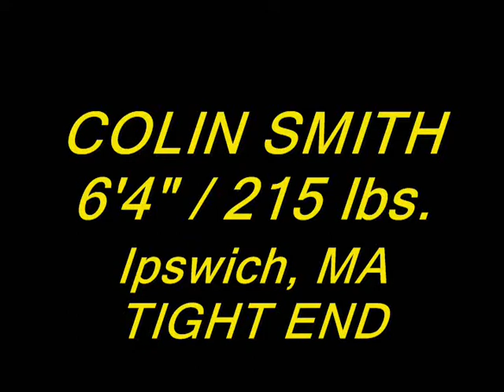Colin Smith - 6'4" / 215 lbs. - Tight End - (Class 2013) -- Holy Cross Camp - 06/30/12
This is a highlight video for the one day training/viewing football camp at the College of the Holy Cross. Colin is a "rising Senior" Tight End who attends The Governor's Academy in Byfield, MA. He lives in Ipswich, MA (30 miles north of Boston). Additional information regarding Colin (i.e. Transcripts, Family Bio, and SAT Scores) can be viewed at the following link;